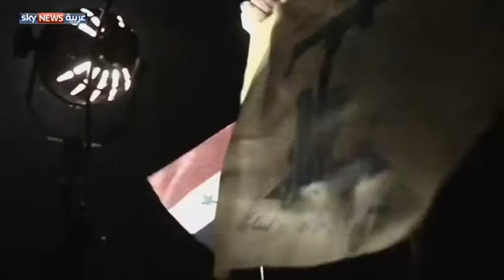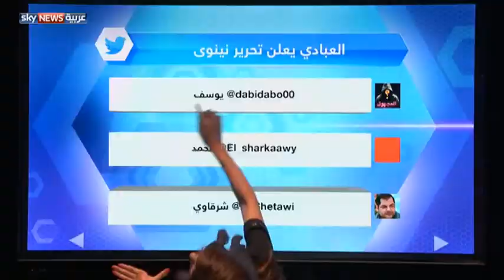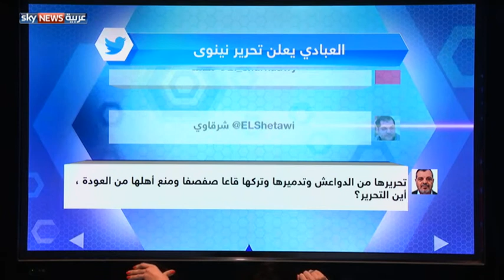تحرير نينوى...والمرحلة التالية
بعد معارك طاحنة خاضتها القوات العراقية المشتركة مع مسلحي داعش بدعم من قوات التحالف الدولي الذي تقوده الولايات المتحدة، توالت الانتصارات على هذه التنظيم بدءا من الموصل وما حولها، ثم تلعفر وقراها وصولا في النهاية إلى العياضية. وبهذا يكتمل طرد داعش من محافظة نينوى بالكامل. لكنّ مهمةَ العراقيين لم تنته بعد؛ إذ لا تزال عدةُ جيوب هنا وهناك لجأت إليها فلول داعش التي لم تهرب بعد نحو سوريا.